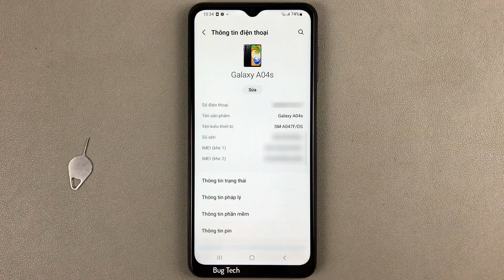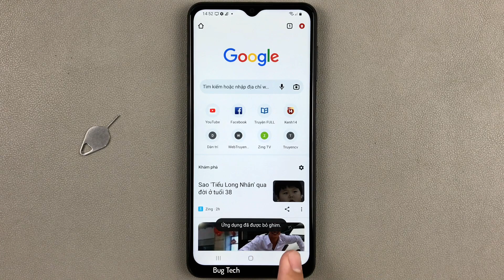Cách ghim ứng dụng màn hình chính trên Samsung A04s Android 13